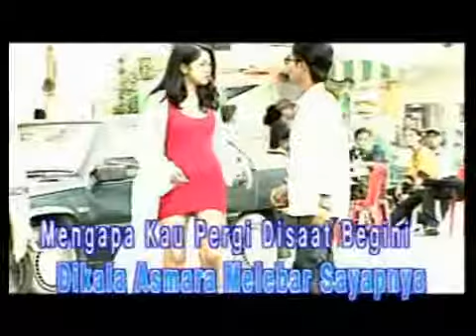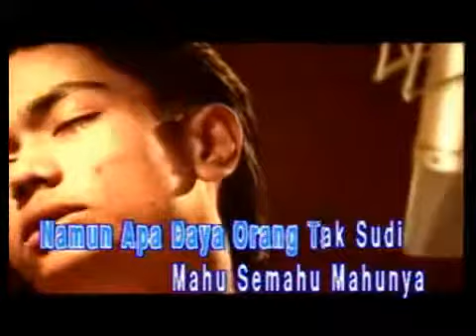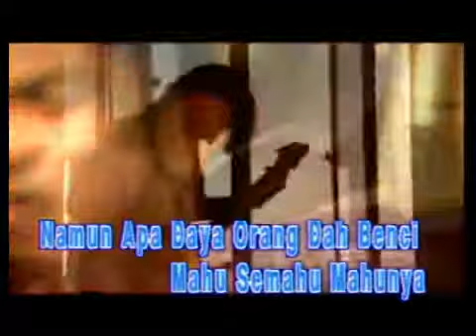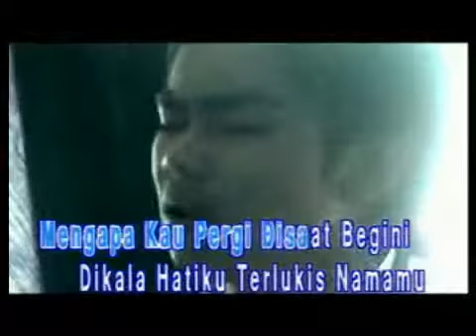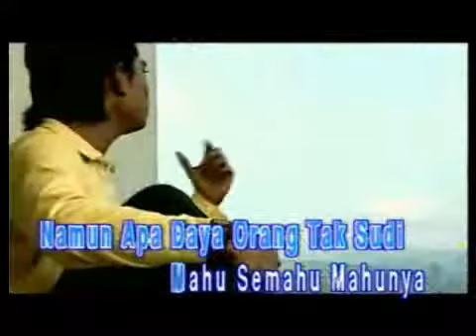Spoon - Rindu Serindu Rindunya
Along Spoon..